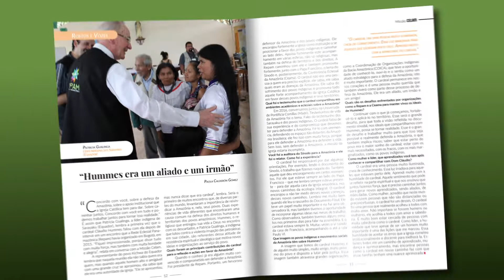Adeus ao profeta da Amazônia, especial da revista Missão Celam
Um novo número dedicado ao Cardeal Cláudio Hummes, Arcebispo Emérito de São Paulo, e que em vida foi o arquiteto das ações da Igreja em favor dos indígenas.